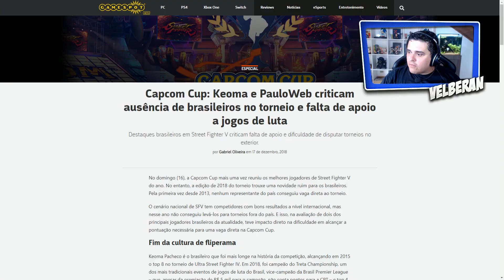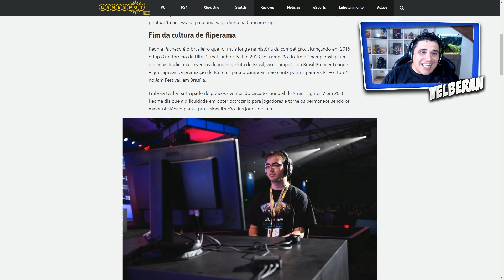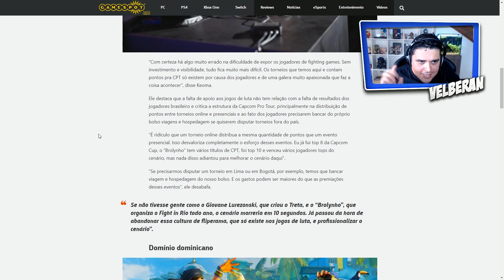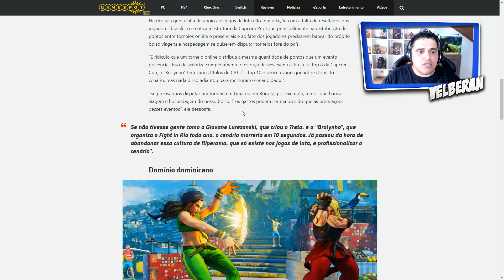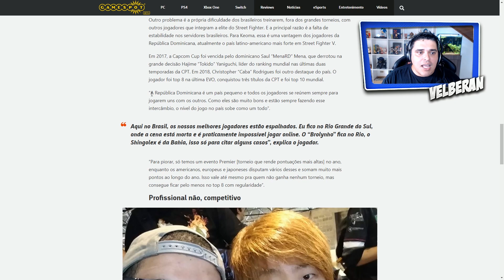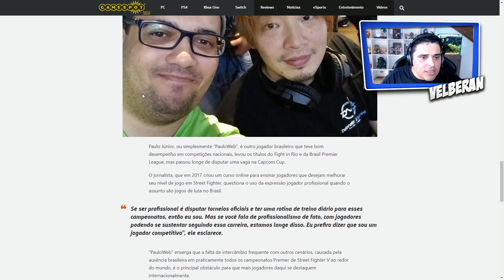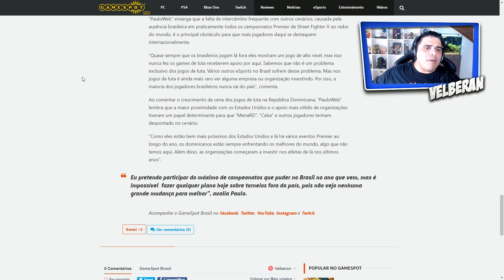O Brasil não tem Chance no Cenário Internacional de Street Fighter?